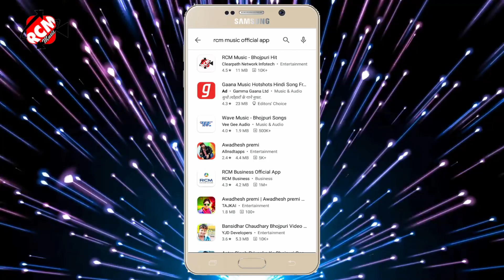Sunil kumar tikawala का 2020 का नया भोजपुरी गाना || जबसे भईनी लरकोर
Title: Jabse bhaini larkor
Singer: Sunil kumar tikawala
Lable: RCM Music
Lyrics: Sunil kumar tikawala
Video Director: Rakesh kumar
DOP: